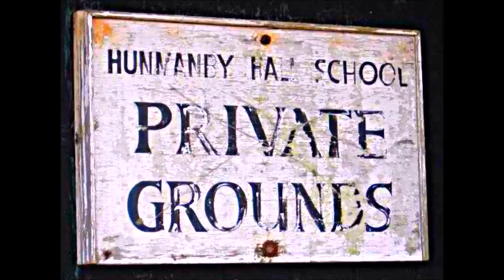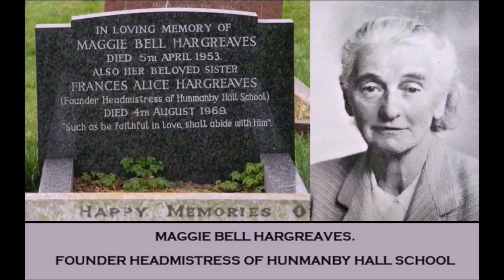A LOOK AT HUNMANBY HALL SCHOOL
Photos, Postcards and the voices of the Hunmanby Hall Schoolgirls, collected over time